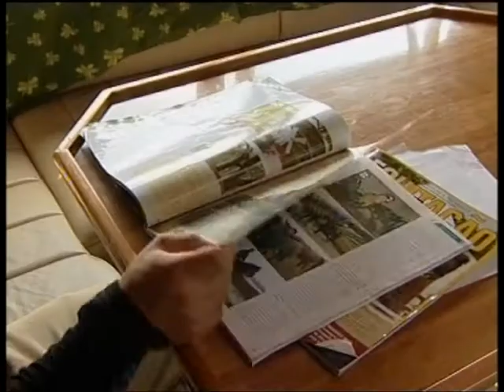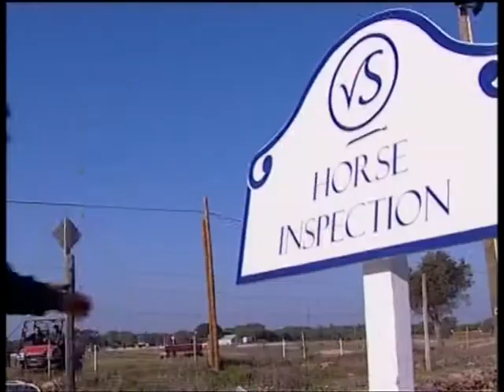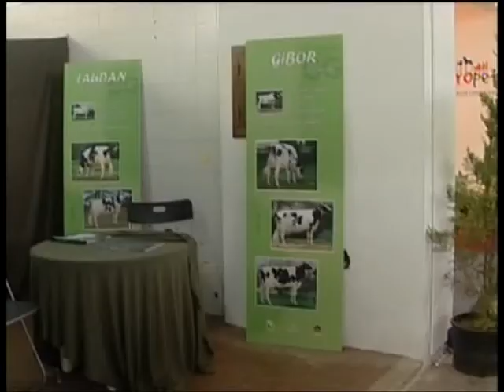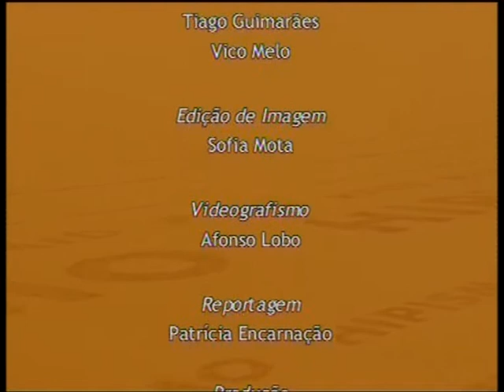Planeta Equestre 12 Parte 3